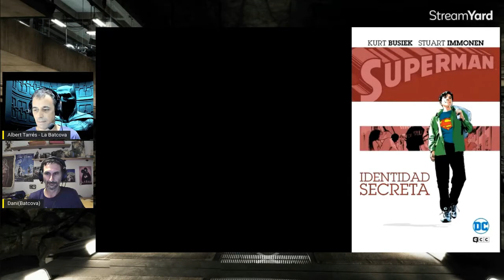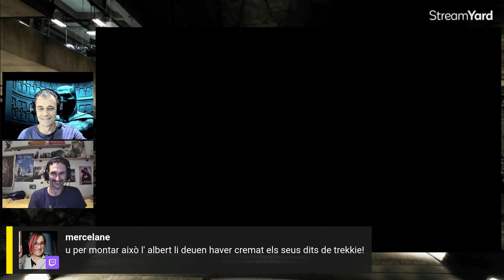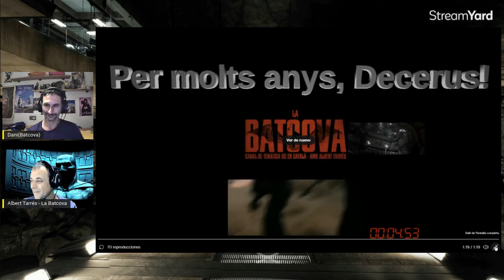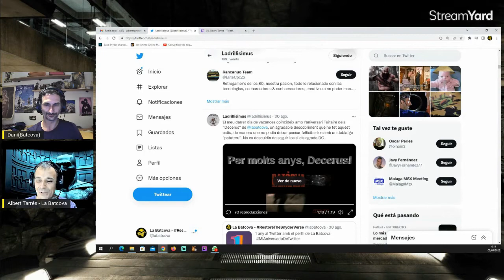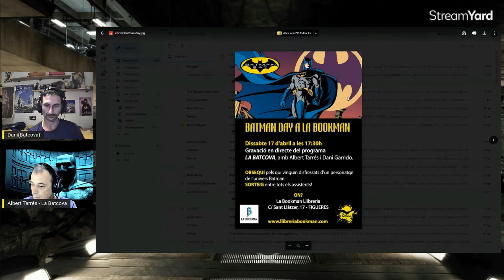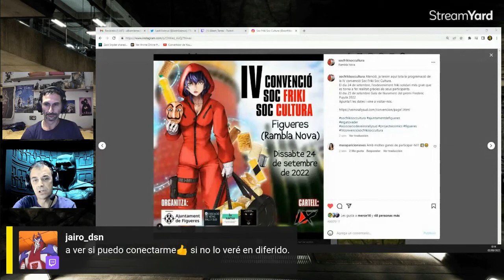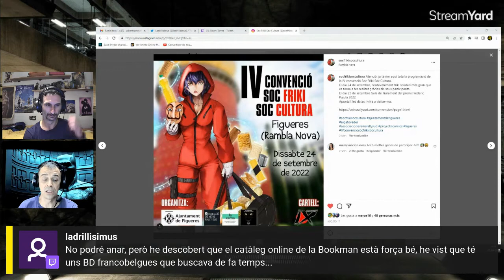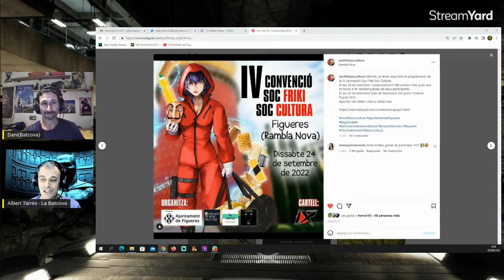Secció Marvel amb Filiprim i us presemtem algunes de les novetats de la propera temporada.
En aquest programa us portarem les darreres notícies del món Marvel de la mà de Filiprim del Far Friki de l'Empordà.
Us presentarem varies novetats relacionades amb la propera temporada del canal: Elseworlds, Línea Vertigo, Galeria de Villans de DC, El Racó de Gatsu i Les Pildores de Darth Segador
La Batcova obre nous fronts a petició de tots vosaltres.
La Batcova escolta, La Batcova respon

BENVINGUT a  🦇 LA BATCOVA 🦇
Canal temàtic en català de l'univers DC i obertament defensor de l'Snyderverse

🔴SUBSCRIU-TE per més continguts DC, i un 👍 like ajuda molt al vídeo!
      I si t'ha agradat i el comparteixes ajudaras molt al canal.